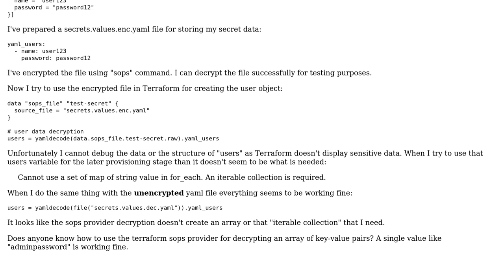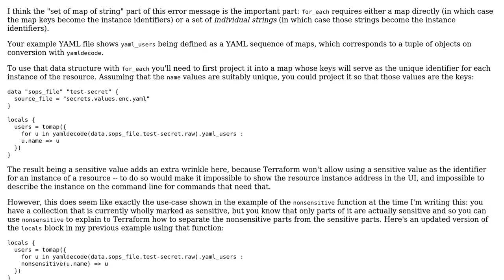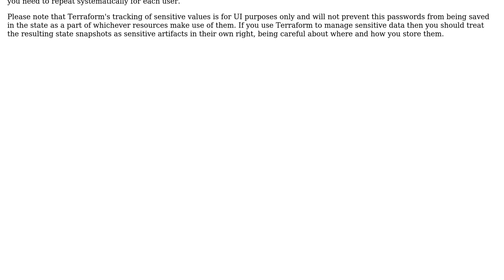How to use the sops provider with terraform using an array instead an single value?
With thanks & praise to God, and with thanks to the many people who have made this project possible! | Content (except music & images) licensed under CC BY-SA | Music | Images & others | With thanks to user tnuetz user Martin Atkins and the Stack Exchange Network Trademarks are property of their respective owners. You are responsible for your own actions.